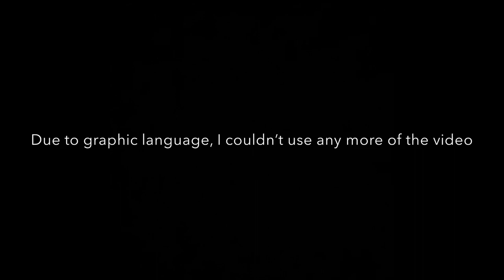Me and my friends tell Dad Jokes